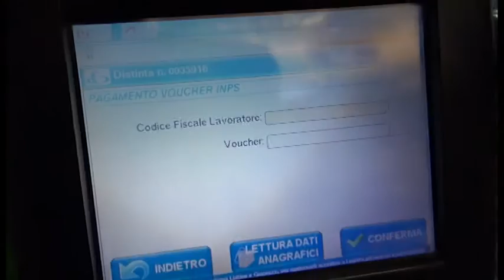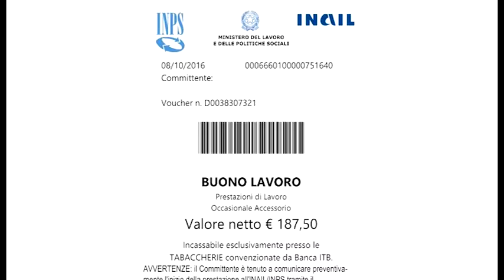Voucher, Cna e Coldiretti: "grave errore abolirli"